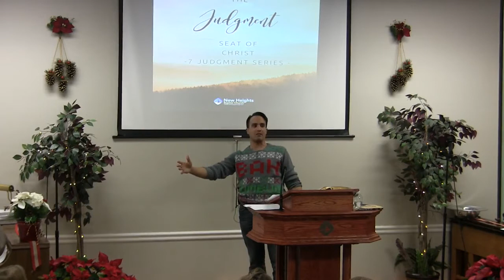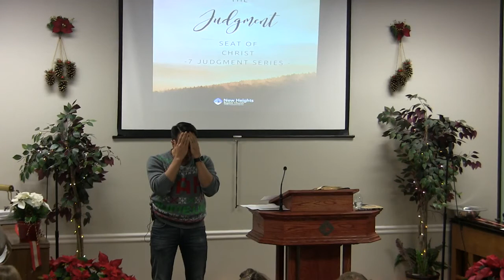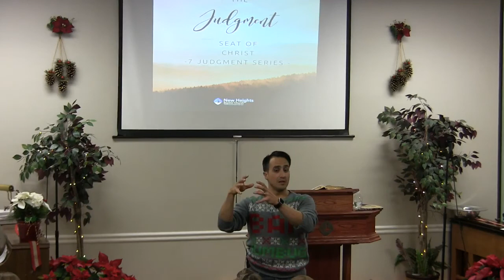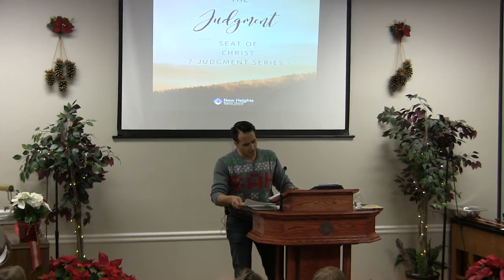Adrian Dominguez - Judgment Seat Of Christ!! Pt.2